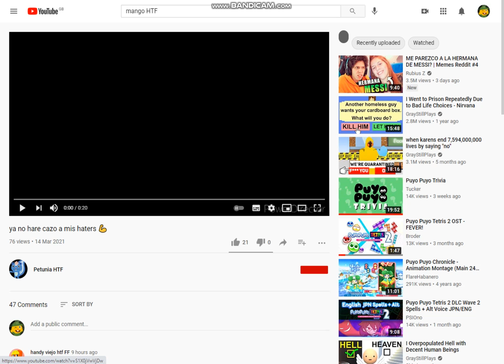Why Petunia HTF Use The Spanish Language?